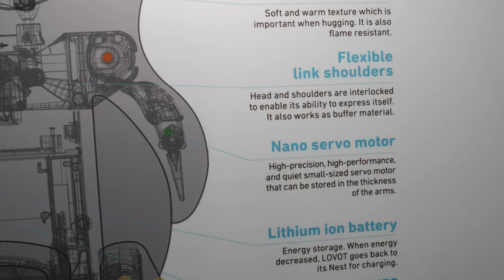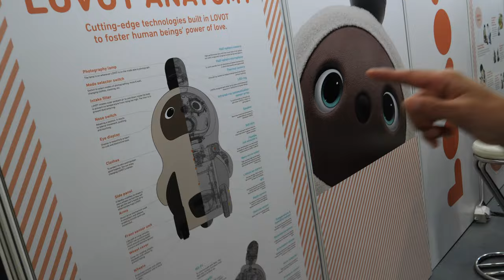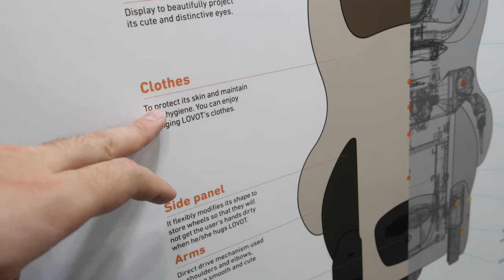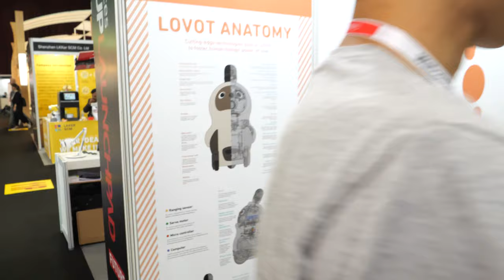Groove X Lovot Hugging Robot Pet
MISSION

Bring out humanity’s full potential through robotics.
VISION

Build trust between humanity and robots,
to create companions for more enriched and secure living.
PHILOSOPHY
NEW X, BESIDE YOU.

The one and only robot in this universe that heals your heart. It is possible to be loved as your family, partner, or your loved one,

instead of praised just because of its convenience or functionality. GROOVE X pursues to create a robot that touches your heart.

"Does this advancement benefit human beings?"

Message from the CEO

Has technology made people happy? Without a doubt technology has made our lifestyles affluent and enhanced efficiency in many ways. But if you ask if it has really made human beings happy, I believe you will likely find that not many people can answer “yes” with conviction.

The reason why is that along with technological advances we have seen a growing gap between our plentiful lifestyles and our emotional engagement and sense of satisfaction. Groove X has created LOVOT in order to help bridge that gap.

All the more because technological progress has provided us with an abundance of material possessions, we have become increasingly aware that experiences and memories are more important than objects. LOVOT provides something that previous robots have not been able to deliver. With our world-first innovative robot, we believe we have set a new course and taken the first step towards the creation of a new sense of values in which technology itself facilitates emotional fulfillment and caring. In the kind of society that we have in mind, robots for a new age will be able to make people happy while enhancing their performance.

We Want to Invigorate Japan. The Future Envisaged by GROOVE X
GROOVE X would like to become a catalyst for restoring dynamism to Japan in two ways. First, we believe that a Japanese startup that proves able to join the ranks of global players could help reinvigorate Japanese industry as a whole. A startup that makes it big would also encourage adventurous would-be entrepreneurs to take risks, and thereby accelerate new developments in various fields of industry.

Secondly, it should boost financing—the lifeblood of startups—at the global level. Increasing the number of Japanese startups which can earn foreign exchange and achieve a global presence is an important task.

Promotion of reinvigoration of Japanese industry and the appearance of Japanese startups committed to making their mark in world markets could help restore vitality to Japan. GROOVE X has taken the initial step on that road to renaissance.

Filmed in 4K60 at China Sourcing Fair 2019 (watch all my CEATEC 2019 videos